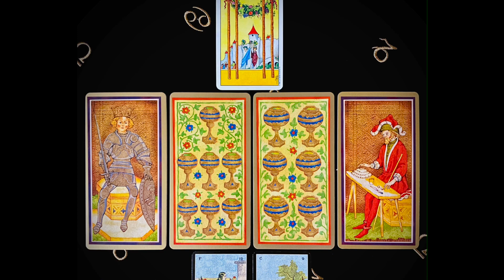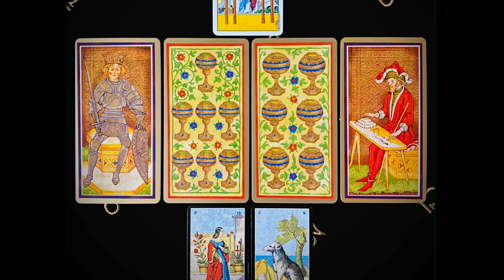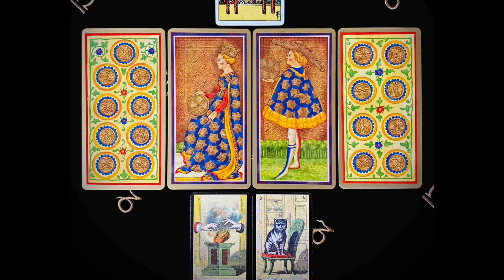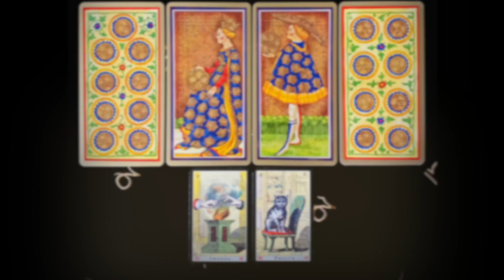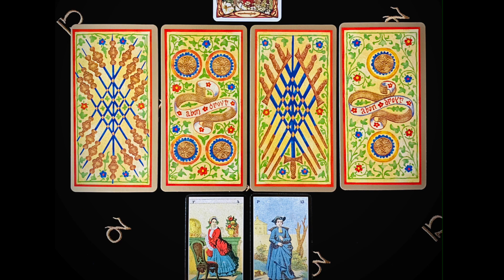QUICK PICK A CARD 🔮 How will you get proposed to? 💍😍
Picking the Right Card - 00:00
Card 1 - 00:27
Card 2 - 01:46
Card 3 - 03:00

Featured Decks:
Markers - Universal Waite, Original Rider-Waite, Golden Art Nouveau Tarot
Tarot - Golden Tarot: Visconti-Sforza
Oracle - Every Day Oracle